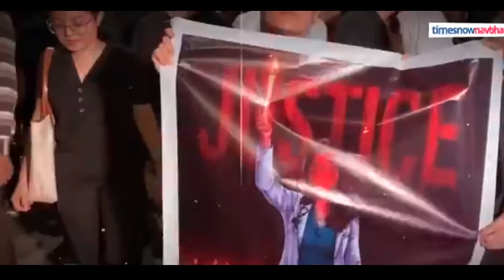মৌমিতা New Song// Moumitar Viral Song // Moumita Hothyar Bangla Gan /Meher Jamal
Song : মৌমিতা হত্যার ফাঁসি চাই বাংলা গান

Singer : Meher Jamal

Cast : Meher Jamal

DOP : Aminur

Edit : Aminur

meher Jamal new song najmul Eid song shriya new song eidmubarak song 2023

ANTI-PIRACY WARNING***This Song Is Copyright To Meher Jamal!Any Unauthorized Reproduction, Redistitribution or Re-upload is strictly prohibited of this material.Lagen Action Will Be Taken againts   those who violet the copyright of the following material presentet

*যধি আমাৰ এই গানটা কেউ Re-upload কৰতে চান বিনা পৰ্মিশ্যন নানিয়ে Upload কৰ্বেন্ন্না*

I Will Taken Only Bollywood Type Hit Song